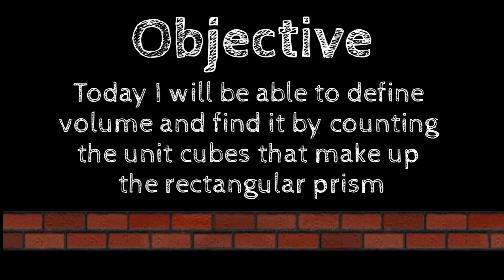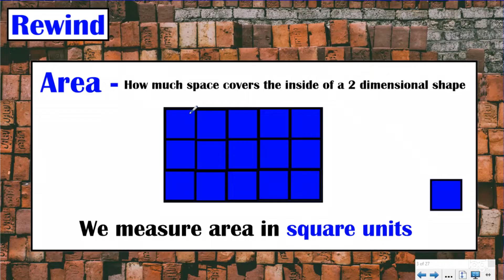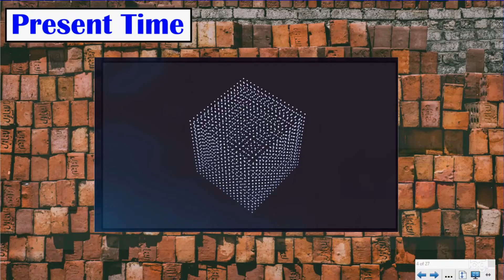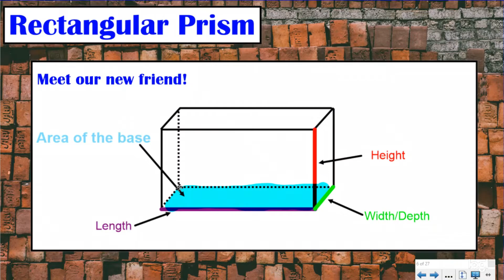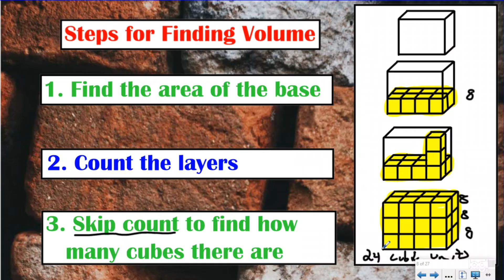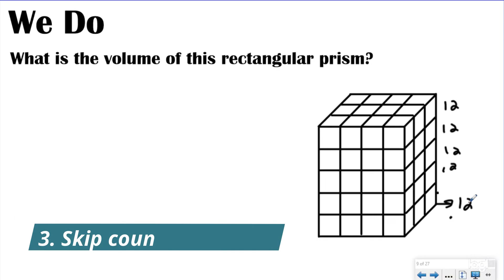What is Volume? 5.MD.3 - 5.MD.4 - 5.MD.5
Join us as we discover what volume is in this awesome InstructaBeats lesson!

Volume Playlist Lesson #1